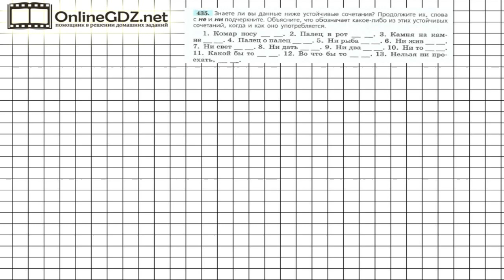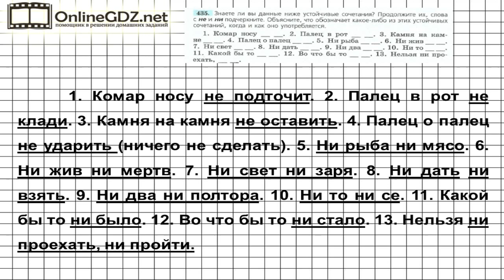Задание № 435 — Русский язык 7 класс (Ладыженская, Баранов, Тростенцова)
В 435 упражнении нужно продолжить устойчивые словосочетания, слова с не и ни подчеркнуть, объяснить, что обозначать какое-либо из данных устойчивых словосочетаний, когда и как оно употребляется в речи. Хотите, чтобы это задание стало для вас проще и понятнее? Посмотрите наше видео!